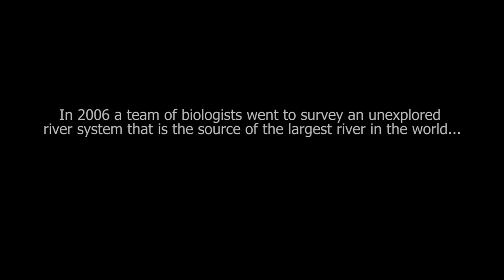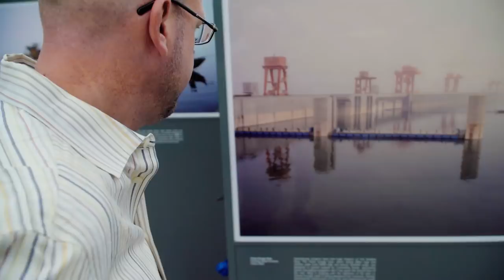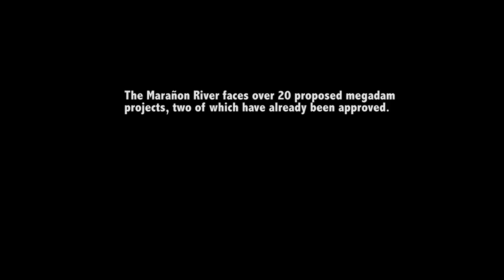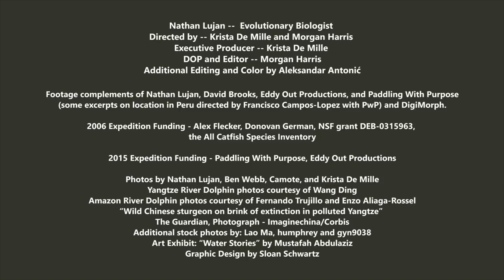Undiscovered Amazon: The Unexplored and Threatened Andean Headwater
The depths of the Rio Marañon, the​ major headwater of the Amazon​ River​ in ​the Peru​vian Andes​, remain​​ largely unexplored and threatened. As mega dams loom and the clock ticks, Evolutionary Biologist Nathan Lujan describes evidence of new Marañon fish species, ecology unique to this river basin, and the likelihood of many more discoveries awaiting future fieldwork in one of the last great free-flowing rivers in the world.

To help fund this research: Text GIVE to 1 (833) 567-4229 and select #3.

An Eddy Out Production with support from Marañon Waterkeeper.